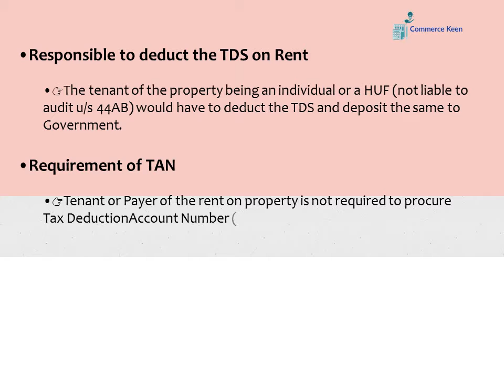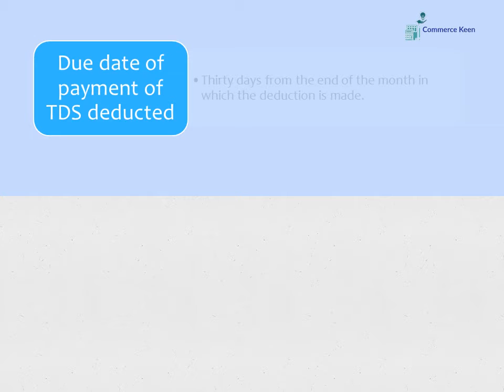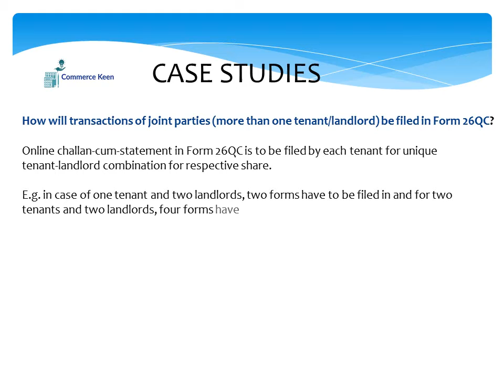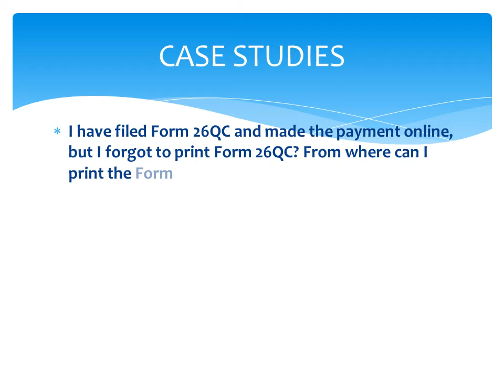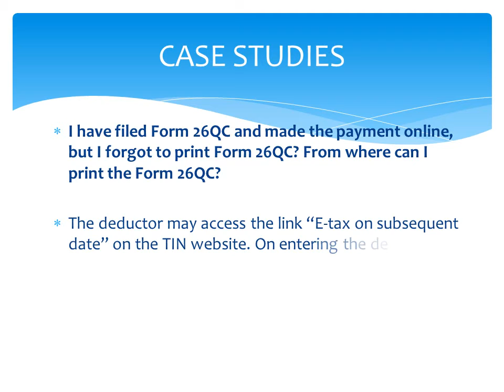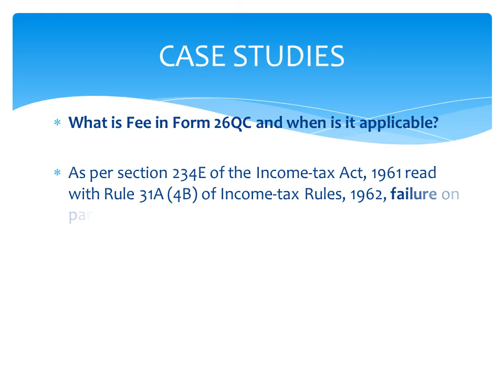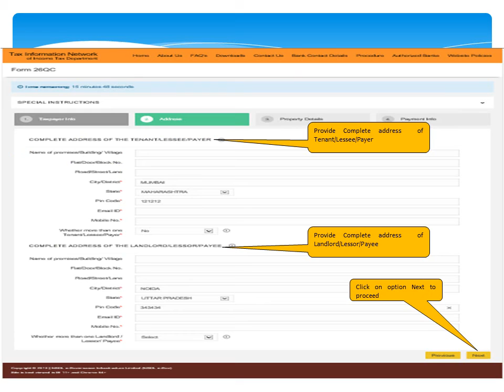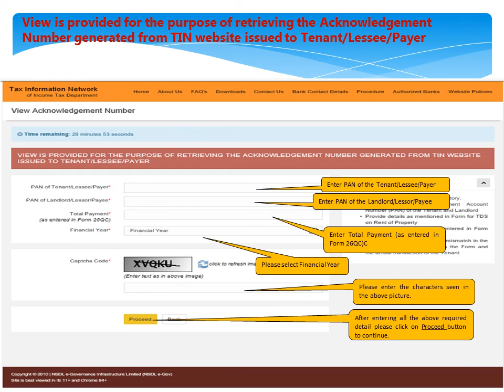Tds on rent sec 194 IB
This Video is about the Tds on Rent of Property sec 194-IB:

Points will be considered

👉When sec 194-IB is attracted
👉Rate & Payment schedule for payment of Tds
👉Challan Cum Statement in Form 26QC
👉Tds Certificate Form 16 C
👉Case Study
👉Filing Form 26QC Online Procedure

TDS SEC194-IB#TDSonRENTofProperty

Now a dividend received from the company is Taxable

Comment for such Tds on Rent Guide presentation pdf